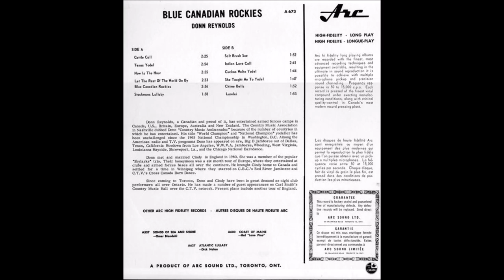Donn Reynolds - Now Is The Hour [c.1965].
[Written by Clement Scott - Maewa Kaihau - Dorothy Stewart]
1913 - Palings Published a Piano-Variation piece in Australia
"Swiss Cradle Song" Credited to "Clement Scott"
1915 - Maori Words Added  to "Po Atarau"
1920 Maewa Kaihau wrote a "This Is The Hour" Verse
1927 - Recorded by Ana Hato
1935 - Maewa Kaihau Modified Verse for "Haere Ra Waltz"
1945 Dorothy Stewart Added New Verses..Gracie Fields Learnt The Song in NZ
1947 Performed by Gracie Fields on Radio
1948 Gracie Fields' Version Became a Global Hit
Also Recorded by
Bing Crosby, Kate Smith, Eddy Howard, Buddy Clark, Charlie Spivak, Margaret Whiting

Issued  on   LP "The Blue Canadian Rockies" [1965].

Donn Reynolds [vcl duet/yodelling]
Cindy Walker [vcl duet]      others unknown

2002  Canada Barn Dance Pioneer Award
2002 Canada Barn Dance Hall of Fame